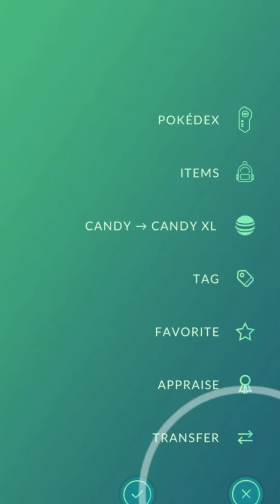Catching First ever Regice in Pokemon GO